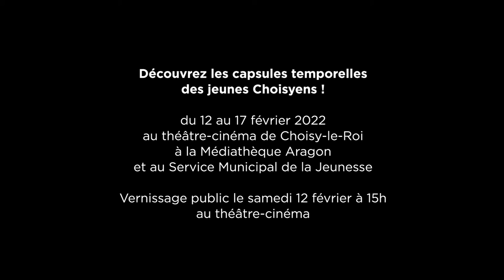"Cher futur moi" / L'expo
Qui sont les adolescents d’aujourd’hui ? Quels sont leurs plus grands rêves et leurs plus grandes peurs ? Comment voient-ils leur avenir ? Éléments de réponse dans cette installation vidéo captivante, qui documente de manière unique et sensible le passage à l’âge adulte.

Vernissage samedi 12 février à 15h au Théâtre : projection des portraits, rencontre avec Irvin Anneix et les jeunes choisyens.

Découvrez l'ensemble des portraits en vous rendant sur les trois lieux d'exposition : à la Médiathèque Aragon, au Service Municipal de la Jeunesse et au Théâtre. Horaires à retrouver dans le flyer téléchargeable.